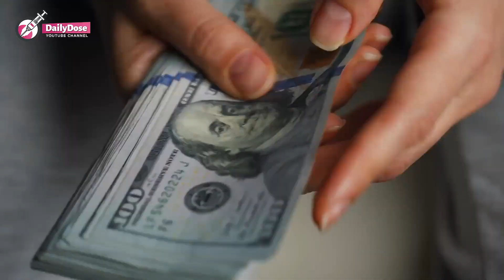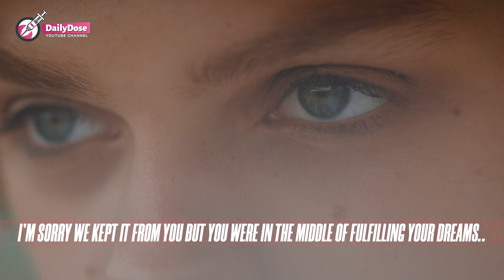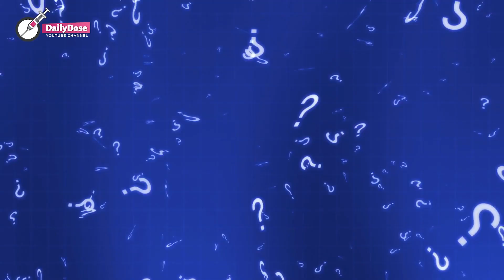Woman Opens Ripped Purse Inherited from Grandma and What Falls from Inside Make Her SHOCKED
A woman inherited a fortune from her grandma in the form of an old battered purse hated by her sister, who had no idea of the riches it contained.